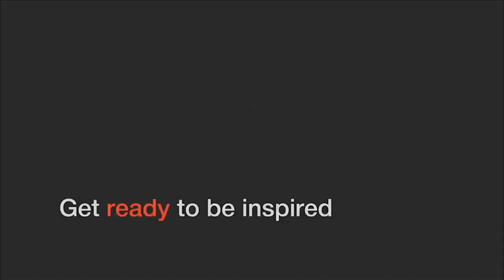RE-Act: Michael R. Virardi at TEDxNicosia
Michael R. Virardi is specializing in the training and development of individuals and organizations across Cyprus, the Middle East and Europe.
He has trained the likes of: Marks & Spencer, Audi, Volkswagen, AKER, Interlaw and many more.
The subjects that Michael specializes in are: Teambuilding, Leadership, Goal Setting, Customer Care, Sales
Currently at the age of 40, Michael is one of the youngest inspirational speakers in his country. His energy, enthusiasm and knowledge have made him one of the most sought out speakers at company events, training sessions and conferences.
He is has been a speaker and trainer for the last 12 years. He is also an active member of the Advisory Board of the University of Nicosia as well as a Visiting Professor at the same University. He is also the author of two best selling books which also feature on Amazon and they are: «POSITIVE IMPACT!» and «CRISIS? LET'S BEAT IT!».